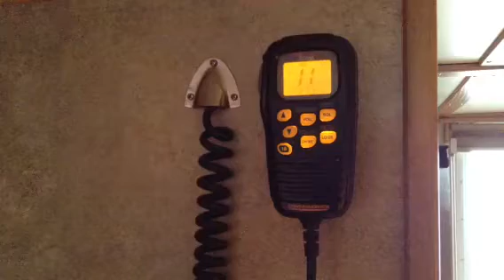On The Spot #26 - Shark Spotted